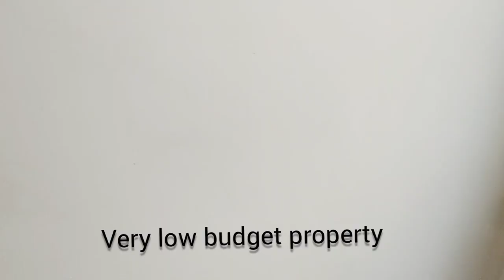140 28 lakhs only loan available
commercial independent house for sale in hyderabad,
low cost independent house for sale in hyderabad

Low Price House for sale in Hyderabad    G+1    Vanasthalipuram    @BudgetHouses 11 లక్షలు మాత్రమే

6 Years Old   House For Sale In Hyderabad   Independent House For Sale   Direct Owner

9 Lakhs only | 9 లక్షలు మాత్రమే 2 Years Old House For Sale In Hyderabad | Independent House For Sale

Individual House for sale|Gated Community|Direct Owners|Ready to Occupy

21 Lakhs only | House For Sale In Hyderabad |House For Sale Kukatpally | Flat For Sale in Hyderabad

29 Lakhs only | 29 లక్షలు మాత్రమే|House For Sale In Hyderabad |House For Sale Kukatpally

3 Acers land And Farm House For Sale || One Independent House || 38 Lakhs Only || Urgent Sale

Low price independent house for sale in hyderabad | house for sale

55 Lakhs || Duplex House For Sale || Urgent Sale || House For Sale || Hyderabad

198 Sq Yards || 38 Lakhs || Duplex House For Sale || Urgent Sale || House For Sale || Hyderabad

House for sale in hyderabad | house for sale | 29 lakhs only

1.5 Lakh Per Acer |  2 Acers land For Sale | Total 3 Lakhs Only | House For Sale In Hyderabad